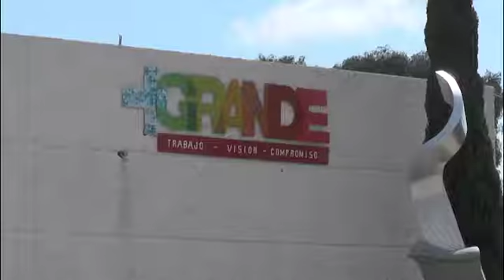Ayuntamiento de Guadalupe tiene hasta el 13 de septiembre para hacer entrega-recepción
.- Israel Palomo, subdirector de ingresos de Guadalupe, apuntó que a pesar de que se cumplió el plazo para que el municipio presentará un primer corte de la información como parte del proceso de entrega recepción, recalcó que el área de tesorería todavía tiene hasta el 13 de septiembre para presentar la documentación del presente trienio.